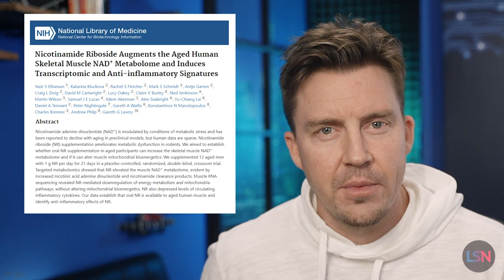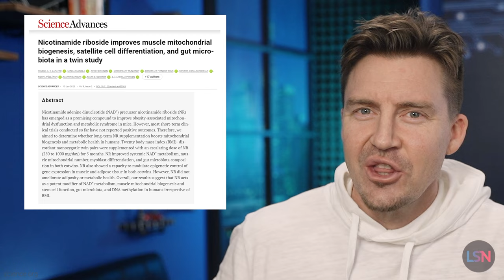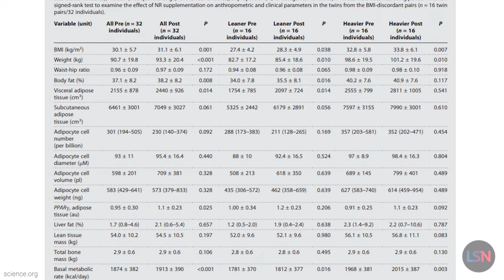NAD+ Increases Fat? New Study Shows Strange Results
What if they’re was a supplement that could increase muscle energy and muscle stem cells and it’s cheap and easy to get? How about if someone told you that NAD+ increases fat? Let's explore the new study, which shows strange results!

Here are three facts: 1. NAD is an important coenzyme that performs multiple functions, including mitochondrial energy production. 2. NAD levels decrease with aging, which has been shown to underlie other age-related diseases. 3. Supplementing NAD by taking precursors has shown various health benefits in animal models and humans.

Of all NAD precursors, nicotinamide riboside, or NR, and nicotinamide mononucleotide, or NMN, are considered the most promising and are extensively studied. In some studies, NR has shown improved physical performance, blood pressure, and several other things.

This new clinical trial, coming from Finland and published in Science Advances, has an interesting twin-based design. The researchers recruited 24 pairs of monozygotic twins. Twenty of the monozygotic twins had substantially different body mass indexes, which is a rare occurrence in identical twins.

That group received escalating doses of NR for a period of five months to see the effects on genetically identical humans with different BMI levels. In the second mini-group of same size twins, one of the twins was used as the control group. The average age was about 40, and men and women were almost equally represented and the daily NR dose was gradually increased from 250 mg to 1000 mg over the first month of the study.

The study found that NR increased the levels of NAD in the blood by 2.3 times for both twin groups. NR also improved the production of mitochondria in muscle tissue and seemed to activate muscle stem cells, which could help with muscle growth and repair.

But there were some downsides to NR supplementation. The study found that over the course of the study, body mass and fat percentage increased significantly, even though the participants didn't seem to be eating more or exercising less. This increase in fat coincided with a decrease in insulin sensitivity, which means that the body may have a harder time regulating blood sugar levels. This is not good news for overall metabolic health but the study didn't find any changes in cardiovascular health markers, like blood pressure or pulse rate.

According to the researchers, their study “provides the first evidence that long-term NR supplementation increases muscle and white adipose tissue NAD generation in humans regardless of BMI” and shows the value of long-term NAD supplementation studies.

Understanding the science of exercise is notoriously frustrating. Information often seems contradictory, and new studies seem to overturn years of traditional thinking. Human biology is complicated.

So, what do you think? Does this study change how you think about NAD and its precursors? There are a bunch of studies coming out on this topic, and we’re covering them! To learn more, check out the Lifespan News NAD playlist here.

Nicotinamide riboside improves muscle mitochondrial biogenesis, satellite cell differentiation, and gut microbiota in a twin study

Nicotinamide Riboside Augments the Aged Human Skeletal Muscle NAD+ Metabolome and Induces Transcriptomic and Anti-inflammatory Signatures

PRODUCTION CREDITS
Written by - Arkadi Mazin, Emmett Short, Ryan O’Shea